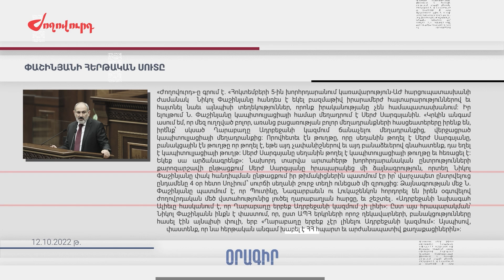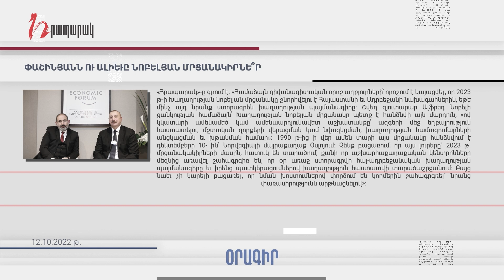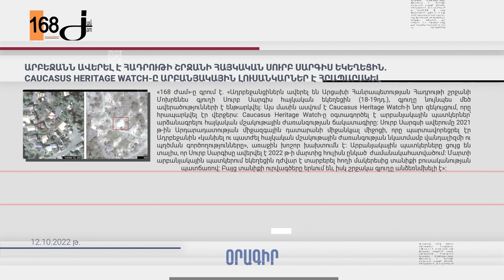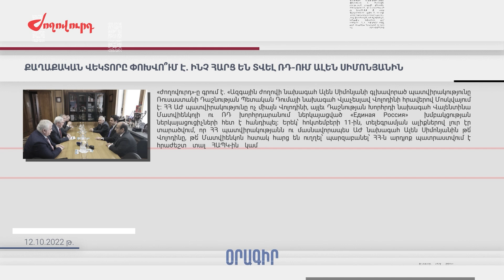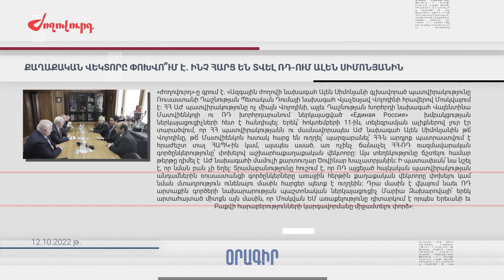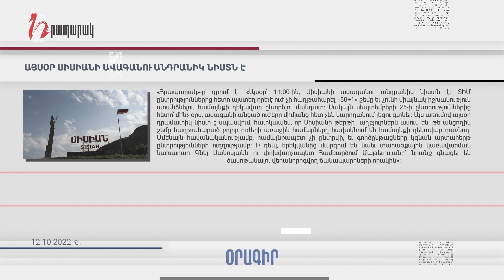Մամուլի տեսություն 12.10.22